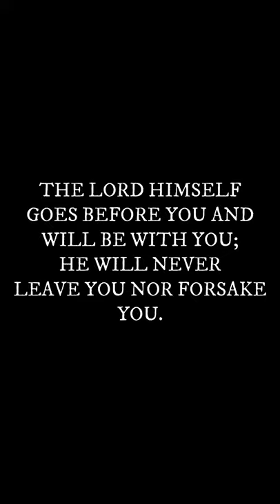I caught a GIANT Goldfish while bass fishing!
I was fishing with my son Tony at the Infamous 4-Mile Run in Alexandria Va D.C. Metro area.
The Fishing was tough...I ended up catching this Massive Goldfish on a Z-man Chatterbait. INSANE!! Check out the full video linked below!!!⏬⏬

Remember, GOD'S LOVE NEVER FAILS!!!

Adam and the FAB Fishing Team